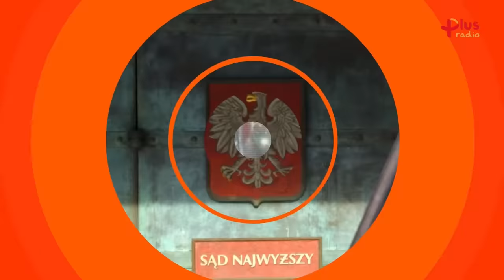Marcin KIERWIŃSKI, gen. Mieczysław BIENIEK [NA ŻYWO Express Biedrzyckiej]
➡ W środę 2 listopada 2022 roku o godz. 9 kolejny odcinek programu "Express Biedrzyckiej", czyli programu prowadzonego przez Kamilę Biedrzycką. Gośćmi będą: Marcin Kierwiński oraz gen. Mieczysław Bieniek. W Sednie Sprawy o 8.47: Szymon Szynkowski vel Sęk